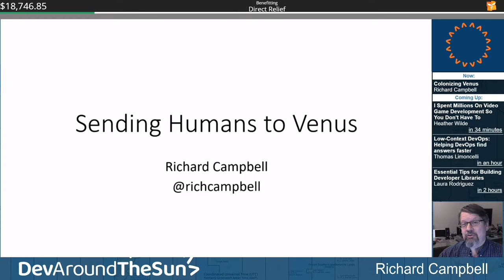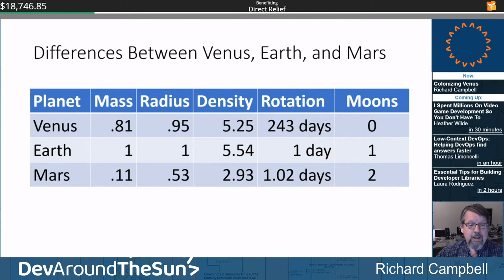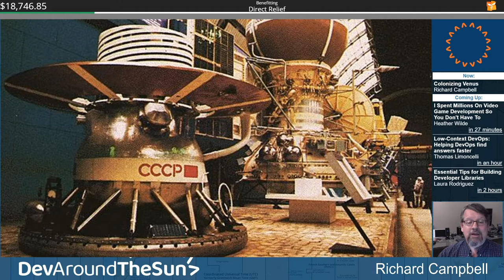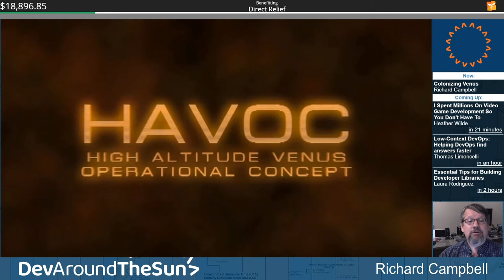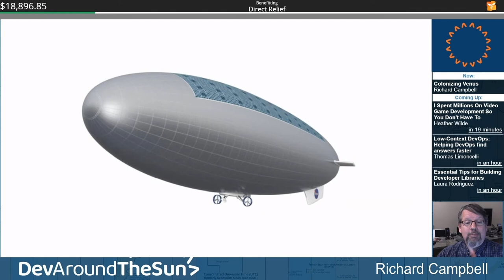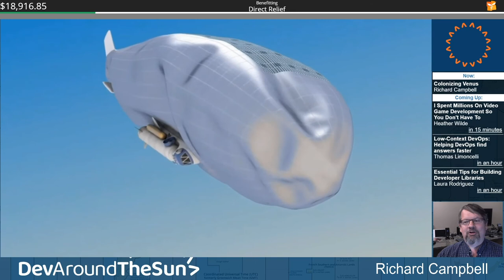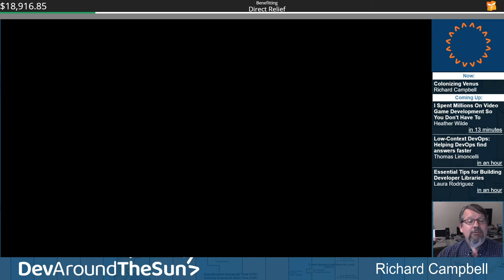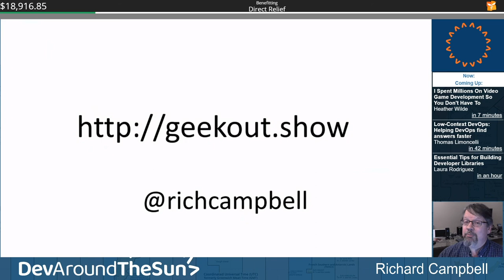Richard Campbell - Colonizing Venus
Elon Musk says its time to go to Mars - and he's trying to make it true. But is it the right destination? Join Richard Campbell as he dives into a research project conducted by NASA to put humans on Venus. No really! Well, not the surface, but in the atmosphere. There are some real advantages to Venus!